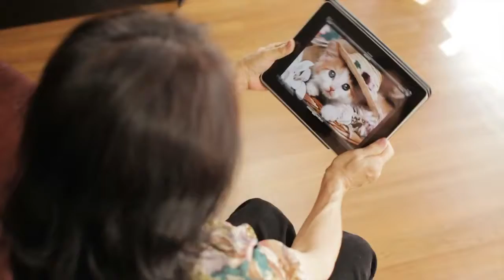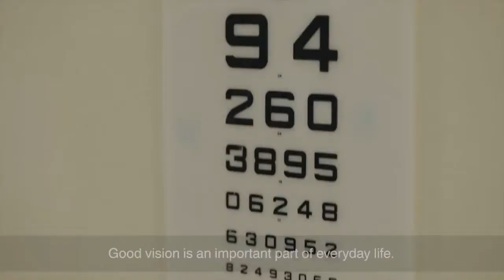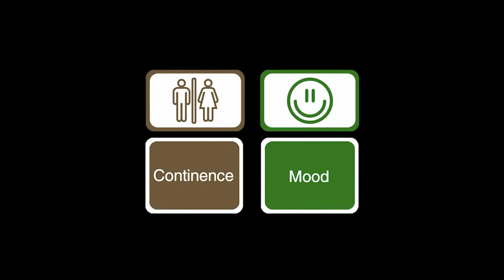Why functional screening for seniors is so important